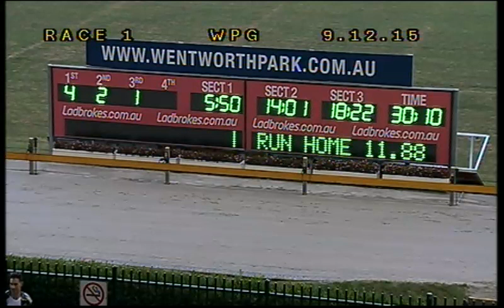WENTWORTH PARK-09122015-RACE-1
Description